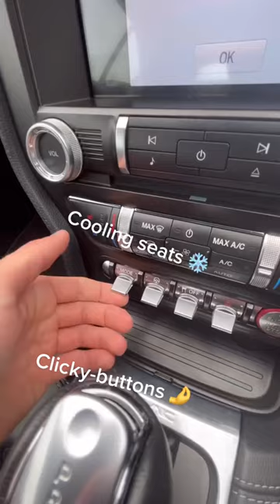Convertible or Fastback? (which do you prefer?)